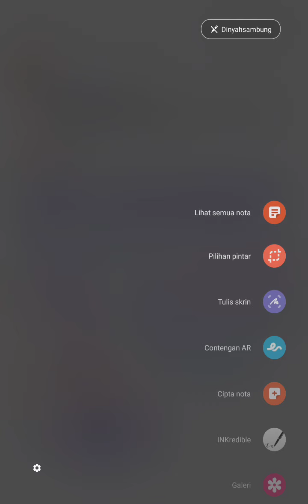UBAHAN - MATEMATIK TINGKATAN 5 ( BERDASARKAN BUKU TEKS)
CONTOH 3